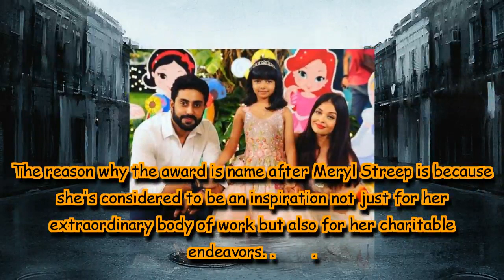Abhishek Bachchan is filled with pride and love for wife Aishwarya Rai and daughter Aaradhya